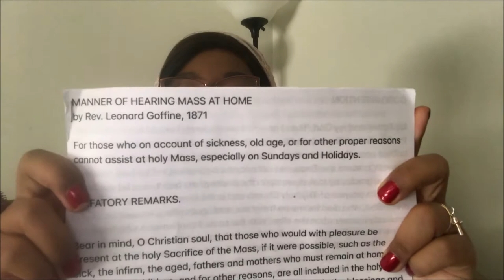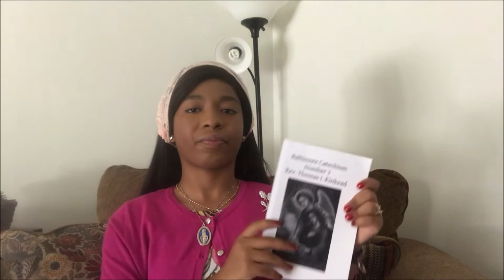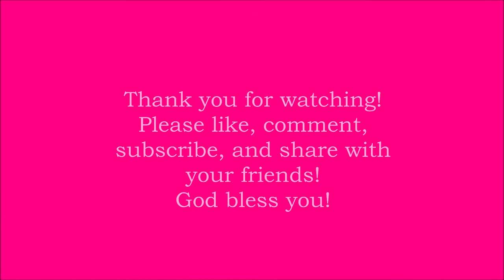Sick and can't get to Mass? | tradcatmaria vlogs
AMDG

Hello! I'm back after a little break to talk to you all what to do if you can't get to Mass!

Manner of Hearing Mass at Home
By Rev. Leonard Goffine, 1871

Sermons for every Sunday of the year by St. Alphonsus Liguori

My video on the Angelus Press 1962 Daily Missal

Ad Jesum per Mariam,
María de Fátima